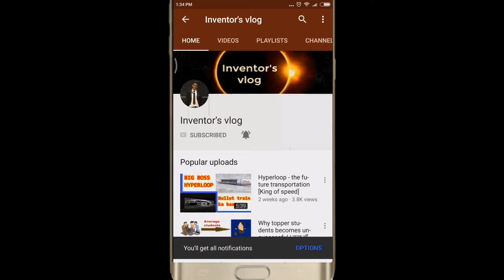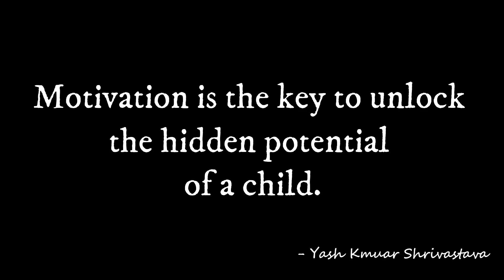The monster study | key of confidence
-the Monster Study was a stuttering experiment performed on 22 orphan children in Davenport, Iowa in 1939.
-the monster study was conducted by Wendell Johnson at the University of Iowa. Graduate student Mary Tudor conducted the experiment under Johnson's supervision.
-in the monster study (experiment) Half of the children received positive speech therapy, praising the fluency of their speech, and the other half, negative speech therapy, belittling the children for speech imperfections.
-Many of the normal speaking orphan children who received negative therapy in the monster study (experiment) suffered negative psychological effects and some retained speech problems for the rest of their lives.